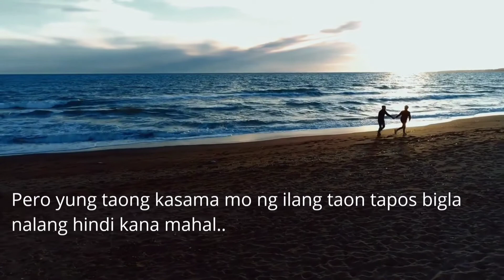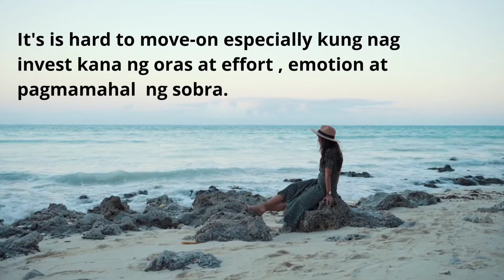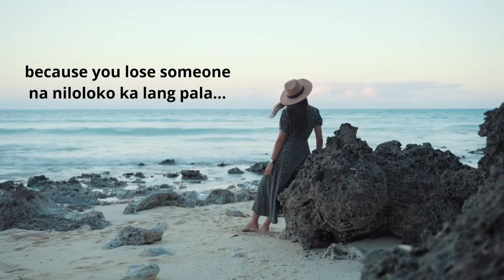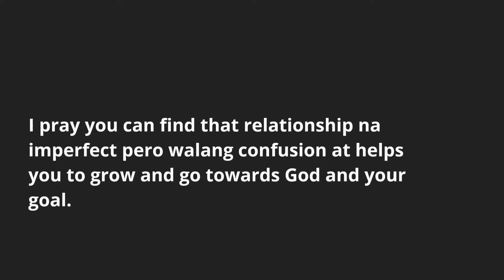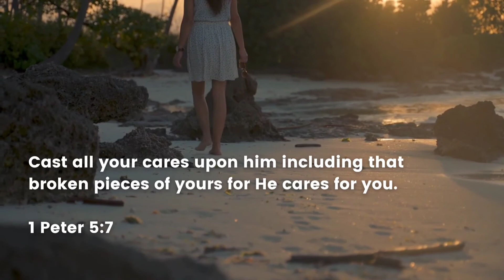To all the broken people 🍂✨